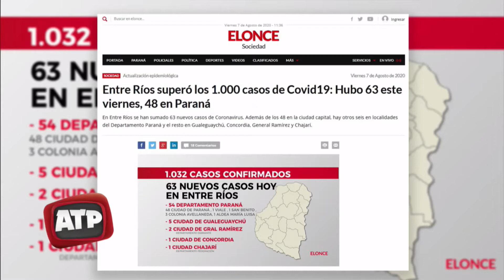Reporte epidemiológico de Entre Ríos Covid19 - ATP 07 08 20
En Entre Ríos se han sumado 63 nuevos casos de Coronavirus
Los primeros 54 fueron detectados en el Departamento Paraná, 48 corresponden a la ciudad capital, de los cuales 21 tuvieron contacto estrecho con casos confirmados previamente y 27, sus nexos epidemiológicos se encuentran en estudio. Asimismo, 1 confirmado pertenece a la localidad de Viale; 3 a la localidad de Colonia Avellaneda; y 1 a Aldea María Luisa. Por último, en la ciudad de San Benito se detectó 1 caso.
Otros cinco detectados pertenecen a la localidad de Gualeguaychú. Asimismo, un caso se detectó en la ciudad de Concordia. Los siguientes dos confirmados pertenecen a la localidad de Gral. Ramírez -Departamento Diamante. Finalmente, un corresponde a la ciudad de Chajarí -Departamento Federación.
De ese modo, en la provincia son 1.032 los casos confirmados.